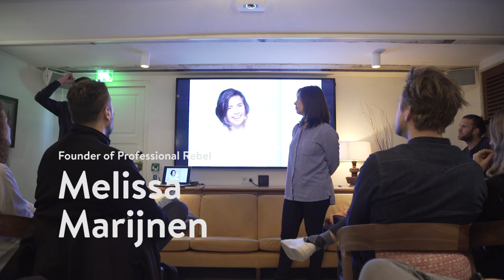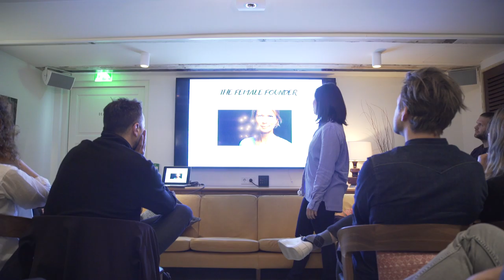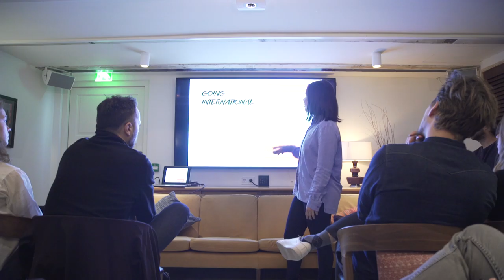A City Made By People ed. #6 - Melissa Marijnen | Professional Rebel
The 6th edition of our speaker event in collaboration with The Makers Amsterdam and The Hoxton, Amsterdam. The 2nd speaker that took the stage was Melissa Marijnen, founder of Professional Rebel.